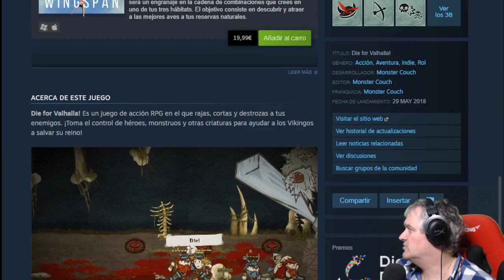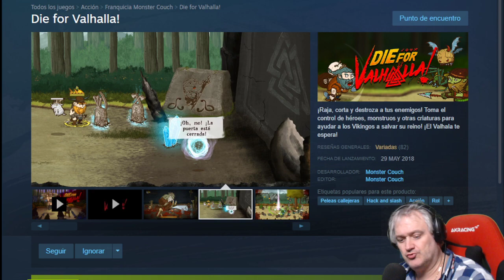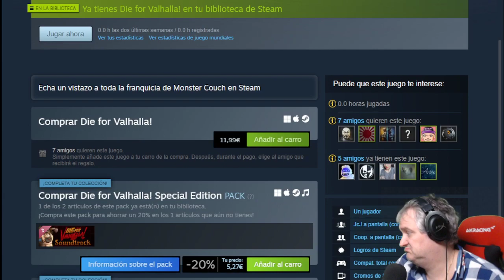Die for Valhalla!#1 UN BEAT´EM UP DESCAFEINADO I Gameplay Español I Mariatxi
Comenzamos!